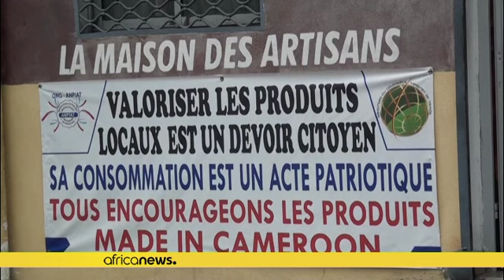Cameroon seeks to rejoin AGOA amid slowing export revenues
In 2019, the US kicked Cameroon out of the AGOA program for rights violations by security forces in the restive southwest and northwest regions